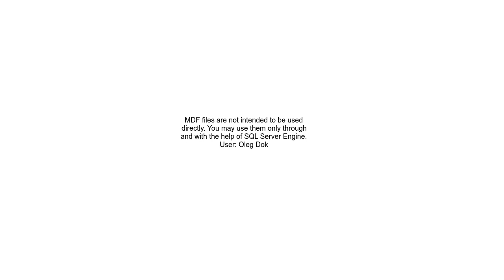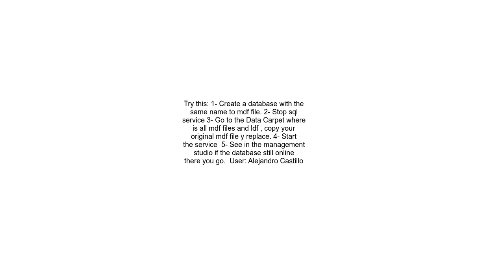Can&#39;t connect to my own MDF file Cannot open user default database Login failed Login failed f